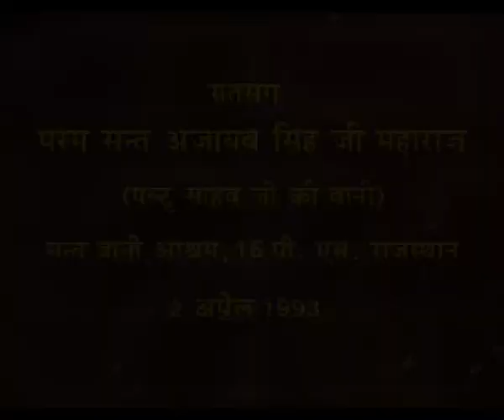Satsang by Sant Ajaib Singh Ji on 2nd April 1993 at 16PS